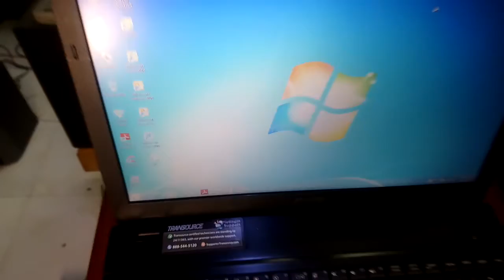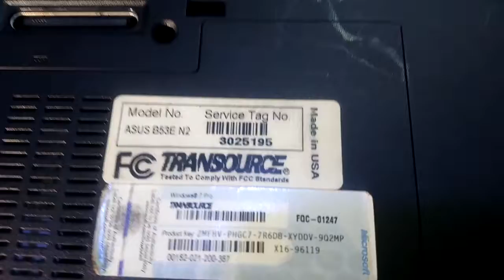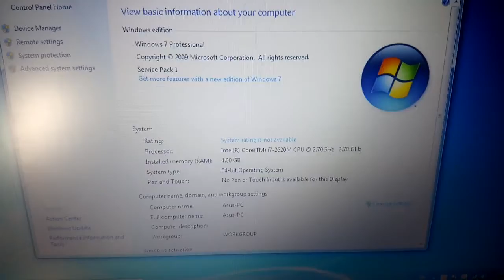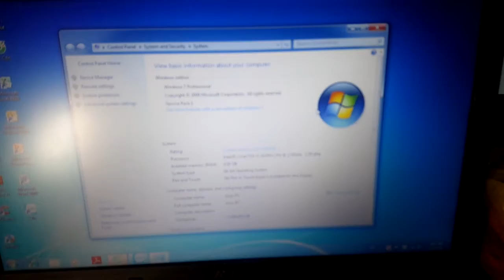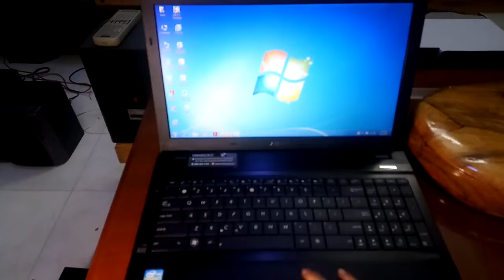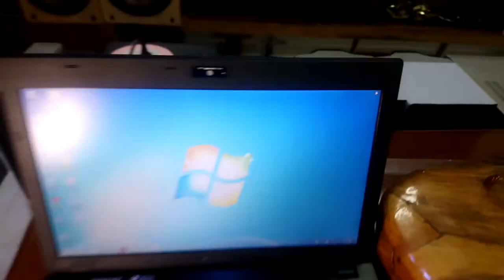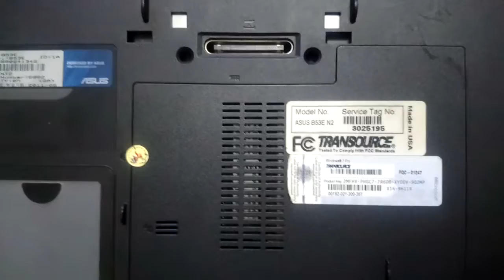Đã bán... Laptop Asus Core i7, hàng Mỹ. Toàn 0947350055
Muốn xem ảnh chi tiết thì mọi nguời Điền số điện thoại 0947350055 trên tìm kiếm Facebook để xem giúp nhé. Mình có up trên trang cá nhân. Mình ơ Ban Mê Thuột. Ship hàng toàn quốc nếu ai có nhu cầu. Cám ơn.